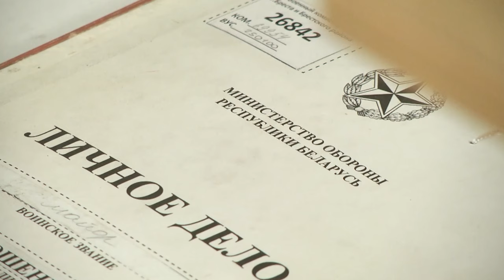2024-03-26 Отправка военнообязанных для прохождения военных сборов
В Вооруженных силах Беларуси с 11 марта началась проверка боевой готовности соединений и воинских частей, которая в том числе затронула военнообязанных. В рамках проверки, призванные из запаса на военные сборы, будут оттачивать военное мастерством под руководством опытных инструкторов, а также будут освежать в памяти основы тактической, инженерной, огневой, военно-медицинской подготовки. О том, сколько всего людей будет призвано из запаса первого региона и с каким настроением приехали на сборы   сами военнообязанные - узнаете в следующем сюжете выпуска.

*Наши контакты:*
✅Телефон горячей линии:
54-63-67